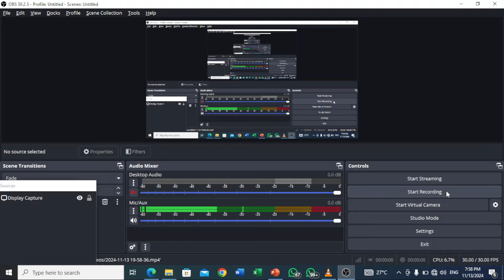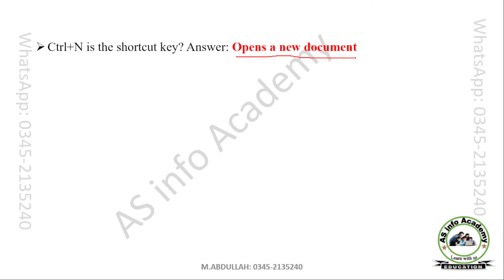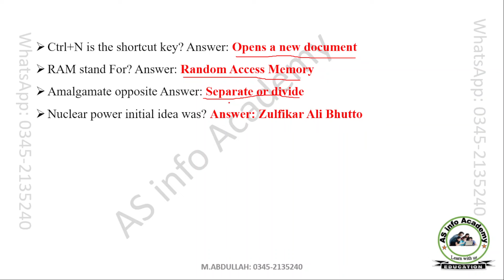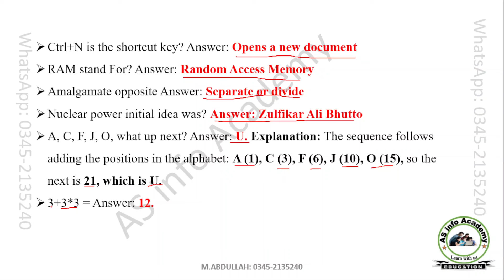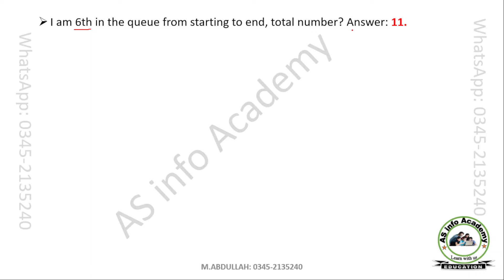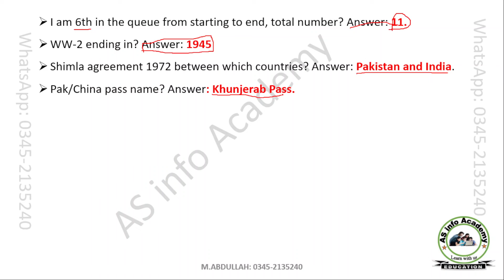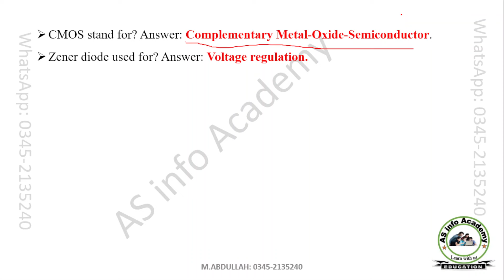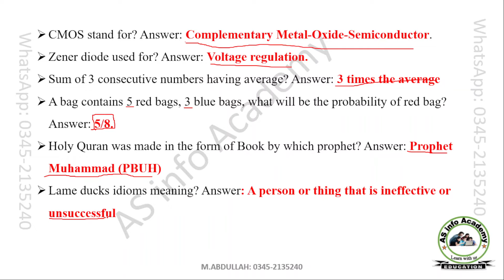IB Tech 11 paper || IB Tech 11 Today paper || IB Tech 11 today Complete Solved Paper